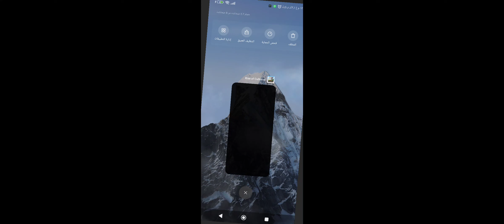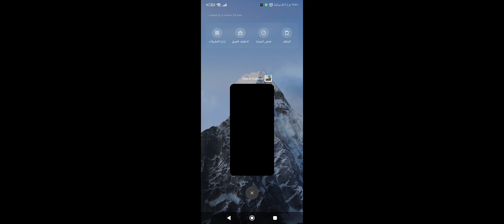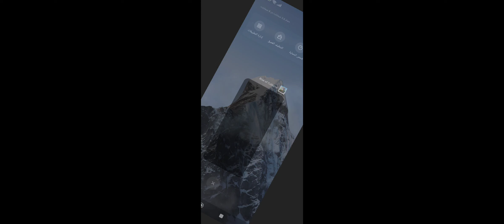Treasure Hunt 53 Byzantine Era @Rise of Cultures with some Roman troops